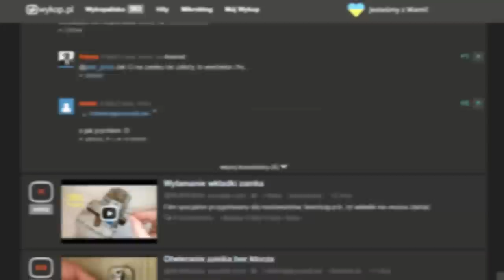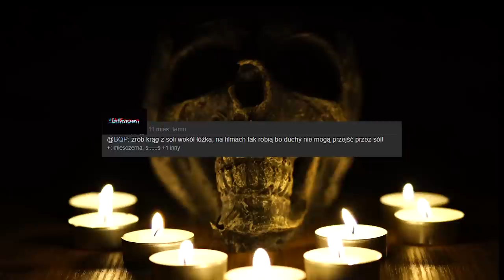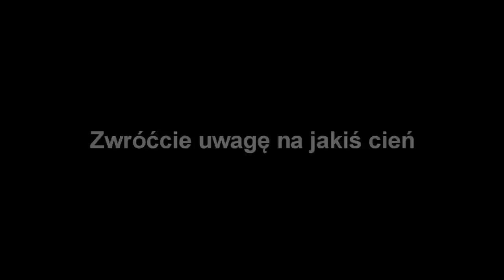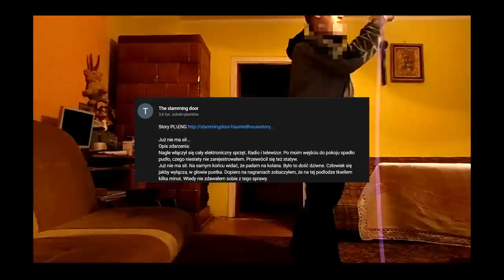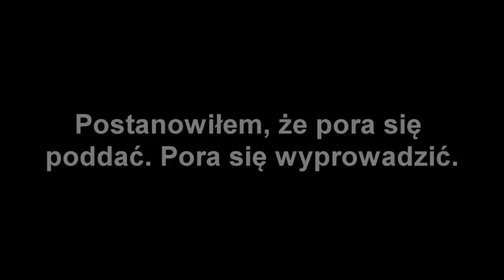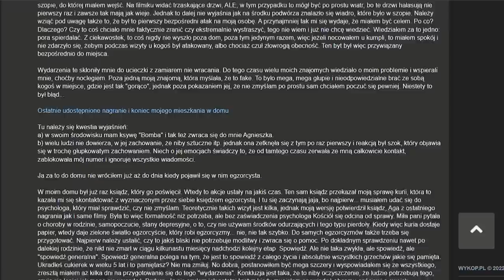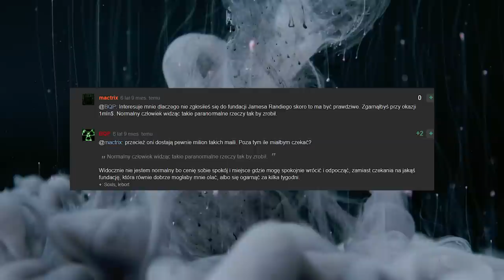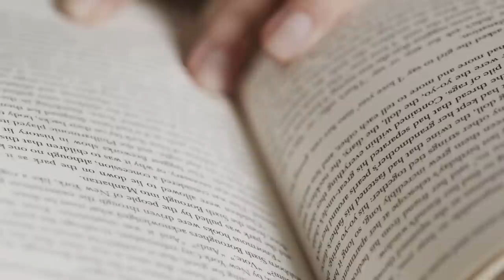Paranormal Activity z polskiego podwórka - historia przypadku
Ostatnio trochę mnie życie męczy więc wybaczcie, że słuchać to w głosie. Zawsze możecie sobie włączyć do spania albo użyć cudownej opcji przyspieszenia 😎 Po zmontowaniu mam wrażenie, że jestem stronnicza, więc tu oto wstawiam wyjaśnienie, że nie stoję po żadnej stronie. Ani sceptyków ani wierzących, a na sprawę patrzę przez pryzmat internetowej ciekawostki, która warto było zarchiwizować. Jak mówiłam w filmie, proszę nie zakłócać spokoju BQP. Ta sprawa jest ciekawa nawet nie dlatego, że duchy, a dlatego że możemy zobaczyć jak różnie odbieramy rzeczywistość.

grupa: rycerze niedoli

Wspierający:
👑Corey👑

💕Laskowic
🌸Asixa1917
🎀cinnamon_girl
💗Puszka DDL
🧁Filip Pe
💥czepialska